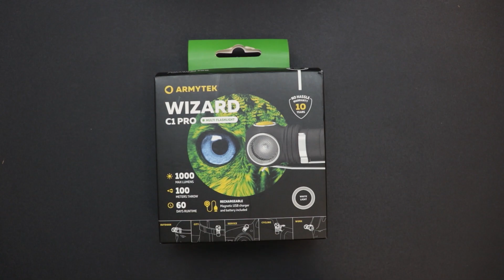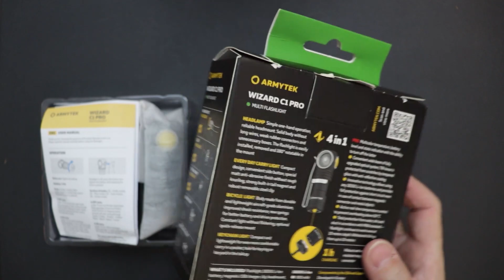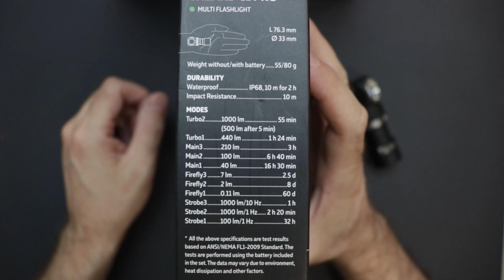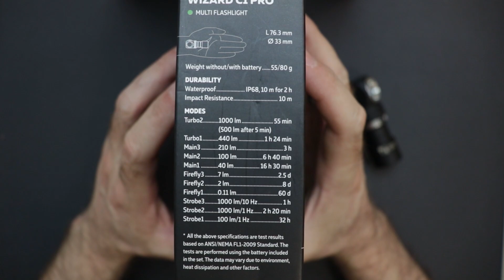LANTERNA ARMYTEK WIZARD C1 PRO. GUIA DE USO COMPLETO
Fala galera, espero que curtam esse guia de uso completo da lanterna Armytek Wizard C1 Pro que tem tanto a oferecer para o nosso uso no EDC. Link vai ficar no primeiro comentário fixado e lembrando que todo o site da Armytek tem cupom de desconto "condutaedc" o que já vai ajudar um bocado no custo do frete internacional. Esse cupom não é aplicável para itens já em promoção.
Bem vindos a mais um vídeo do canal Conduta EDC, o seu canal Brasileiro exclusivamente dedicado a tratar do assunto EDC, Ferramentaria, Comportamento e Estilo de Vida.
- Instagram / Twitter / Facebook: "Conduta EDC"
⚠️É imprescindível que se mantenha o respeito nos comentários, tanto para com o canal quanto para com os inscritos que comentam e deixam sua opinião por aqui. Os comentários são revisados, e quem não respeita as regras e não sabe conviver educadamente é ocultado do canal de modo que não consegue interagir novamente⚠️